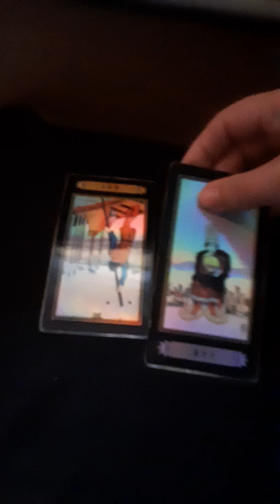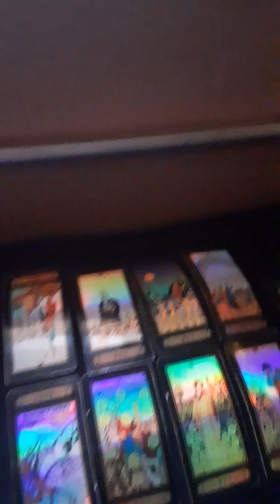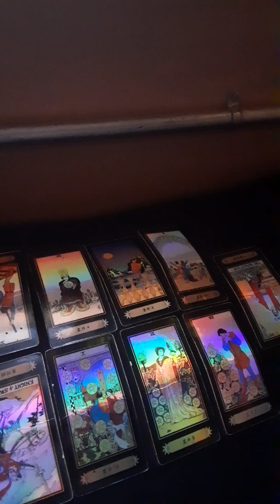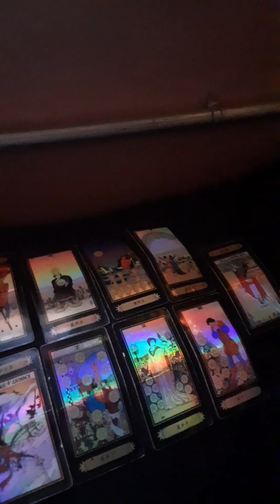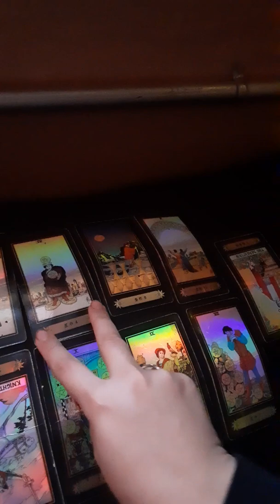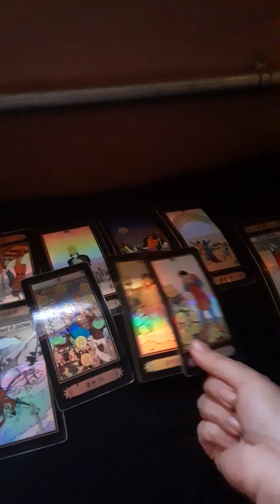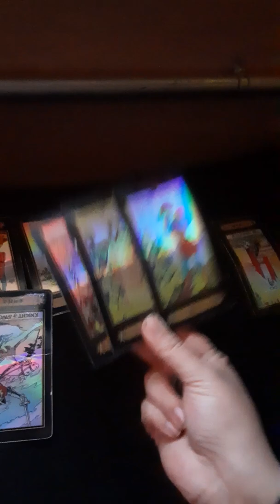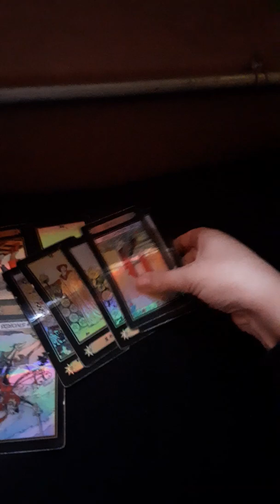Aquarius March General Reading - Cold as Ice